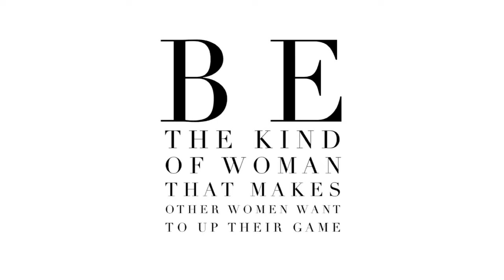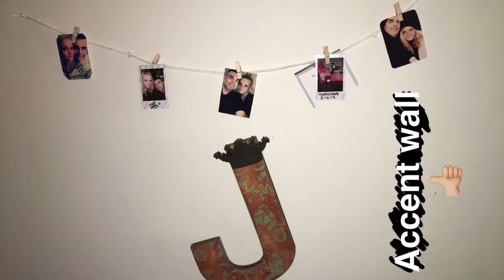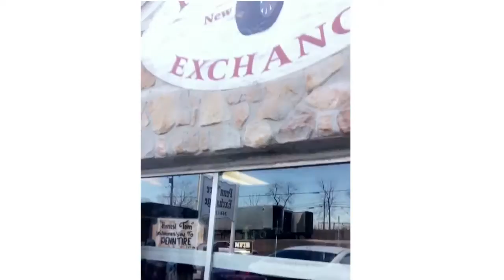Do Cats hate me? ...(SnapChat Vlog... 2.21.17 - 2.24.17)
I have to admit, I am a cat lady...WHO IS WITH ME!?

I just want to say, I am so very blessed there are 40 individuals who put up with my content; it is not perfect but it is what I am capable of doing now. Please feel free to continue the support and remember, there is only 1 YOU, therefore, NO MATTER what, DO YOU!